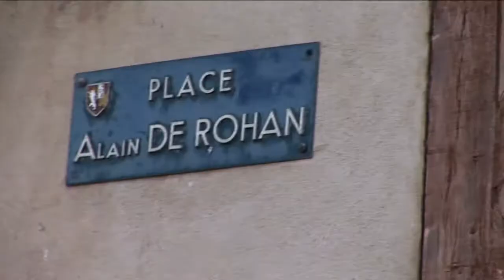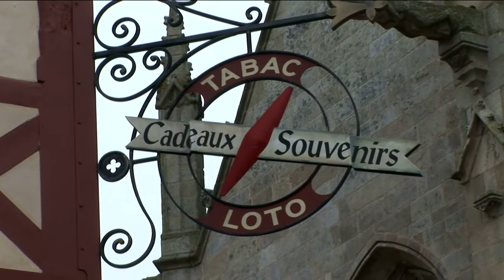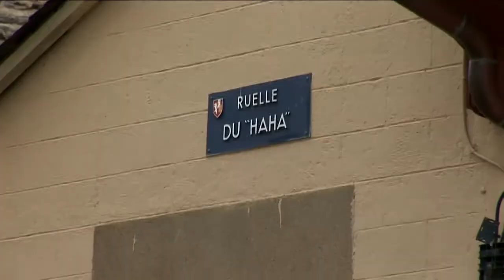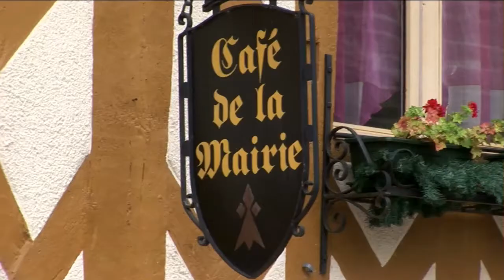josselin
Viaggio in Bretagna.